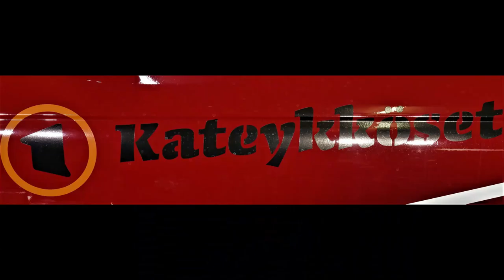Testing Drifting Bmw e46 M50motorsport @ kemora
Drift bmw e46 ensi testi kemoran radalla
kännykkäkuva:Miska Salmela
Tykkää
jaa
kommentoi
linkit